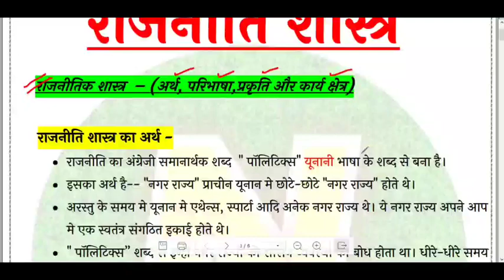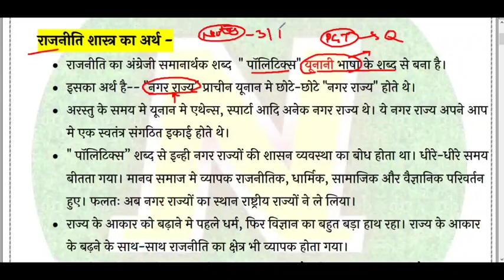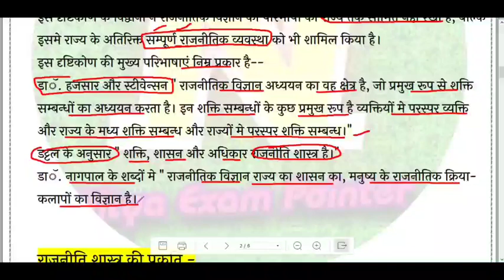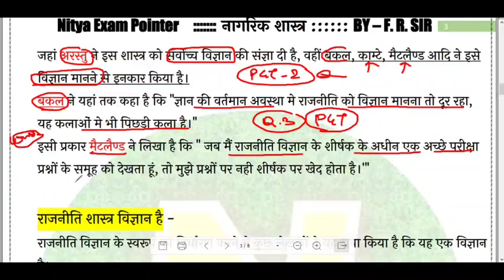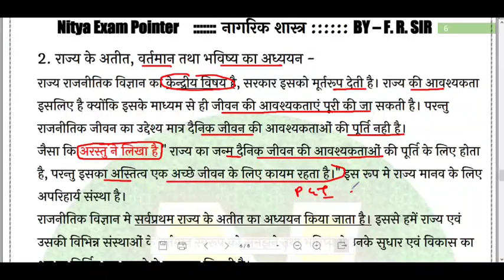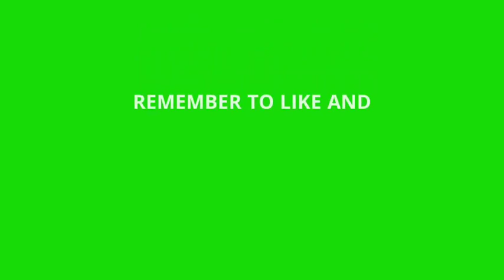GIC LEC : Civics : नागरिक शास्त्र - अर्थ, परिभाषा, प्रकृति एवं क्षेत्र (Demo Class)